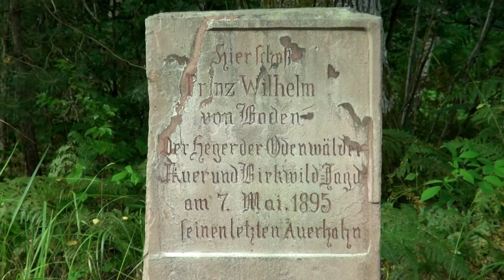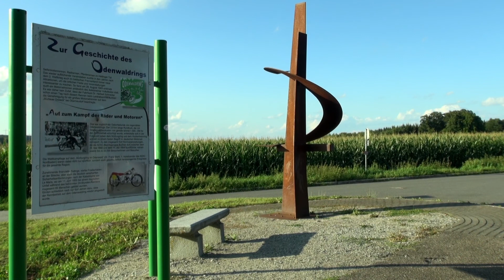Oberneudorf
Oberneudorf ist ein Stadtteil der Stadt Buchen (Odenwald). Das Video-Portrait entstand zum Jubiläum "40 Jahre Neue Stadt Buchen" und stellt Oberneudorf und seine Dorfgemeinschaft vor.